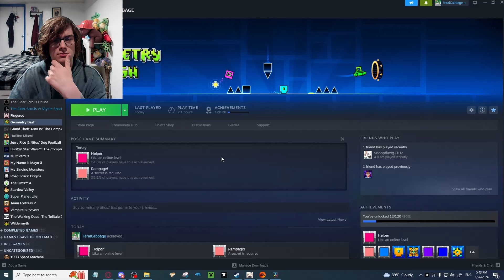SECRETS & THE FINAL BOSS | Geometry Dash #3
Tragic gameplay today gang

Game name: Geometry Dash

Jump and fly your way through danger in this rhythm-based action platformer!

Prepare for a near impossible challenge in the world of Geometry Dash. Push your skills to the limit as you jump, fly and flip your way through dangerous passages and spiky obstacles.

Developed by: RobTop Games

Outro song name: Plasma Island - Wubbazt